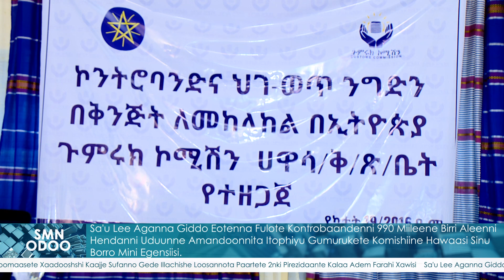20/06/2016 SMN ODOO # የካቲት 20, 2016 ዓ.ም የምሽት 02:30 ሲዳምኛ ዜና